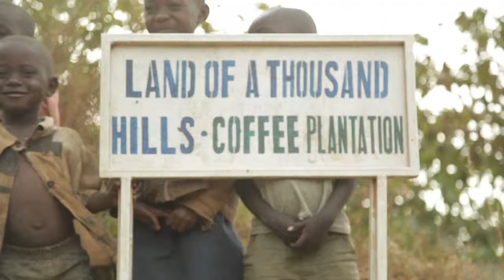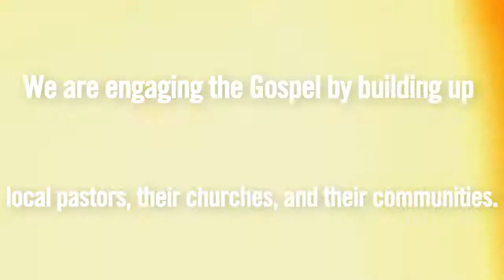Working with Pastors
A look at how we partner with our coffee communities.